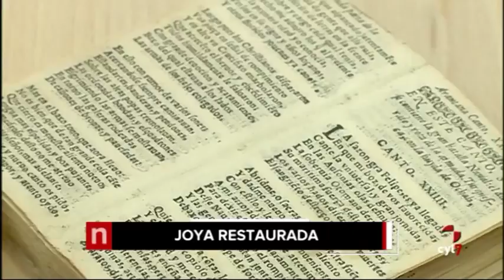Titulares de las Noticias Castilla y León 20.30h (02/06/2017)